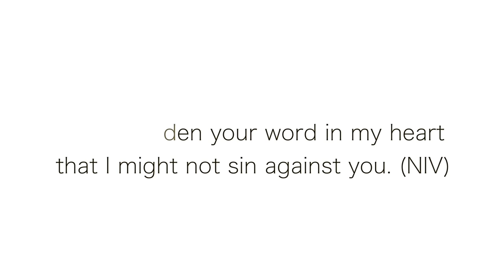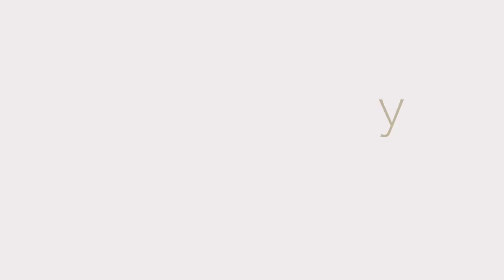TOP 10 PERFUMES FOR FALL 2022 | ASK WHITNEY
Wazzup all my Fine Ghels! Today I'm back with another Perfume video, talking about my TopFallPerfumes !

Top 10 Fall Perfumes

1. MFK Grand Soir (2.4oz)
2. Mancera Musky Garden (4oz)
3. Mancera Roses Vanille (4oz)
4. Twilly D'Hermes (1.6oz)
5. Mancera Instant Crush (4oz)
6. Lancome Oud Bouquet (3.4oz)
7. Maison Margiela By The Fireplace (3.4oz)
8. Versace Eros (3.4oz)
9. Nishane Ani (1.7oz)
10. Tiziana Terenzi White Fire (3.3oz)